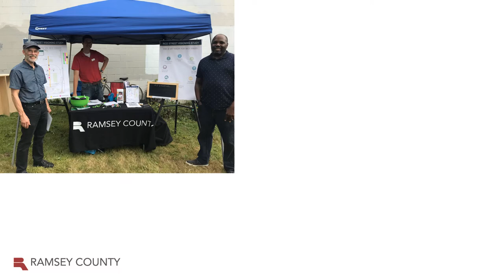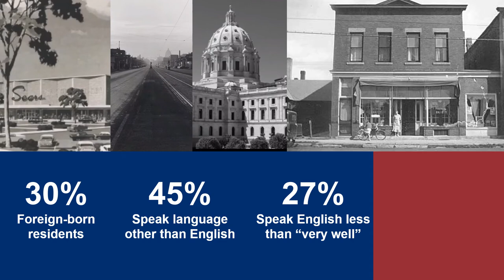Who Is Using Rice Street?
Ramsey County and the City of Saint Paul are working to define a community-driven vision for Rice Street between Pennsylvania Avenue and Wheelock Parkway. Learn about the primary users of the Rice Street corridor.